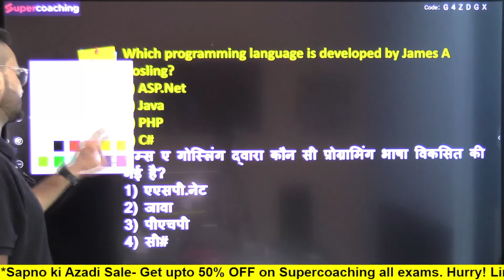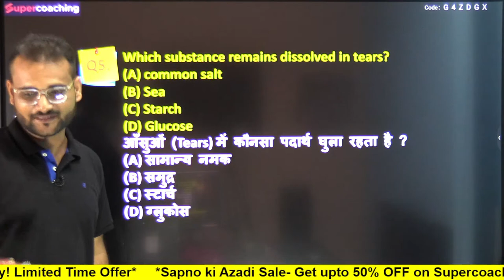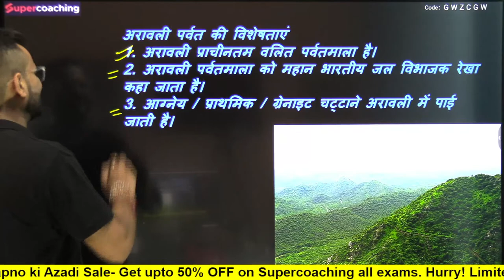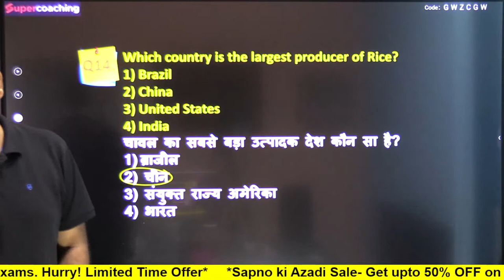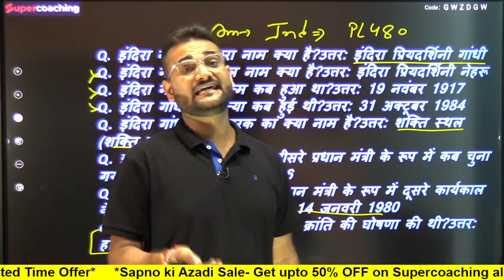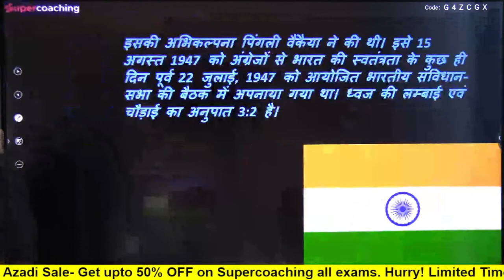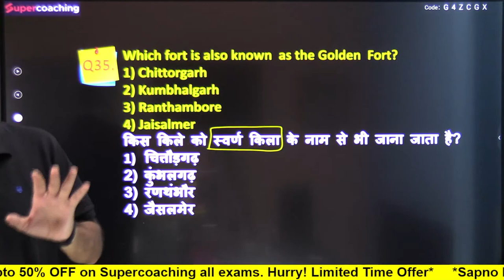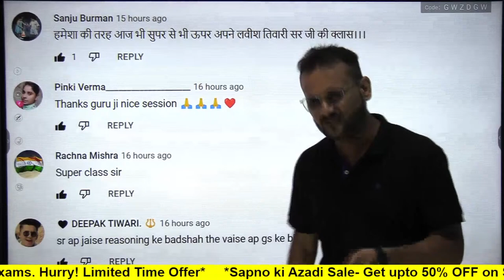UPSSSC PET 2022 Classes| PET GS Practice Set| GK/GS for PET| UPSSSC PET Mock Test 2| Lavish Sir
UPSSSC PET 2022 Classes| PET GS Practice Set| GK/GS for PET| UPSSSC PET Mock Test 1| Lavish Sir

Attend our daily free Youtube Classes for UPSSSC PET preparation.
UPSSSC PET Daily current Affairs @7AM by APS sir
UPSSSC PET Hindi @4PM by Aviral Sir
UPSSSC  PET Math  @5PM by Yogesh Sir
UPSSSC PET GS/GK @6:30PM by APS Sir.

1. 20+ Courses by Super Teachers
2. 1000+ live classes by Experts
3. Dedicated doubt clearing sessions.
4. Take the advantage of real-time interaction with India’s best teachers
5. 500+ study notes for all subjects, NCERT notes included
6. 550+ Full Mock Tests for Prelims and Mains

The single subscription covers all the essential aspects of preparations such as:
1. Prelims & Mains GS and Optional subjects
2. Daily Live Classes including Current Affairs, Doubts, etc.
3. Mains Answer Writing Live Discussion Classes
4. Complete Question Bank for Practice
5. Previous Year Papers